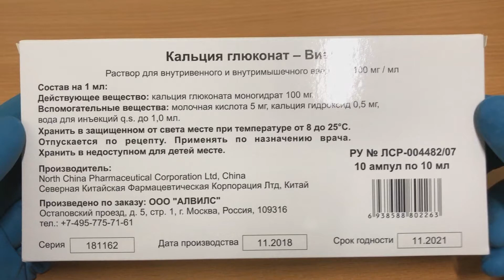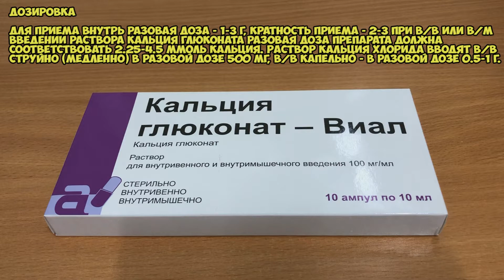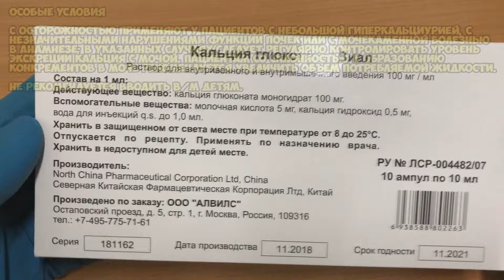Кальция глюконат уколы инструкция по применению препарата: Для чего нужен кальций организму человека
Кальций - макроэлемент, участвующий в формировании костной ткани, процессе свертывания крови, необходим для поддержания стабильной сердечной деятельности, процессов передачи нервных импульсов. Улучшает сокращение мышц при мышечной дистрофии, миастении, уменьшает проницаемость сосудов. При в/в введении кальций вызывает возбуждение симпатической нервной системы и усиление выделения надпочечниками адреналина; оказывает умеренное диуретическое действие.

О чём видео:
0:00 Описание
0:33 Показания
1:22 Дозировка
1:54 Противопоказания
2:07 Особые условия
2:36 Побочные действия